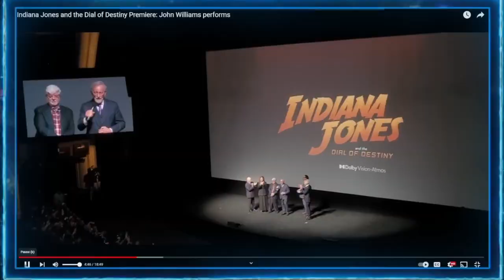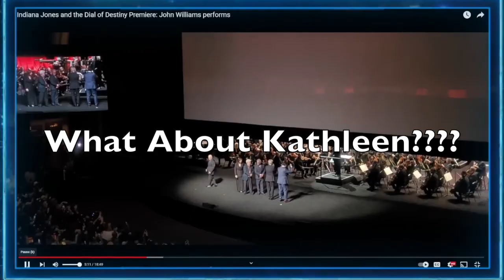Steven Spielberg Totally Shuns Kathleen Kennedy At Indy 5 Premiere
Steven Spielberg gives everyone there dew at Indy 5 event. Except Kathleen Kennedy.